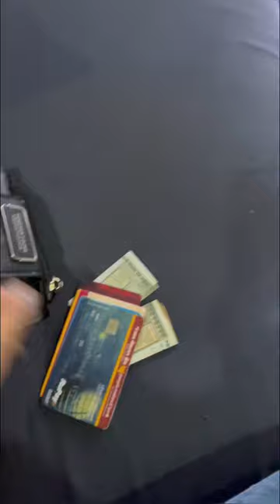Purse mil Gaya mera, khoya huya 😱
Hey guys
I am Ayushi
architect, interior designer
My gmail account: